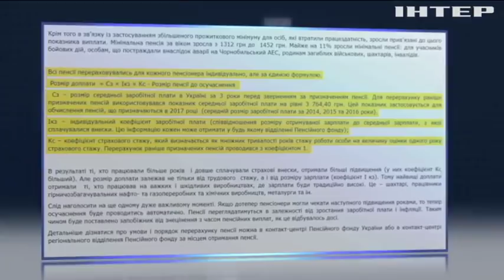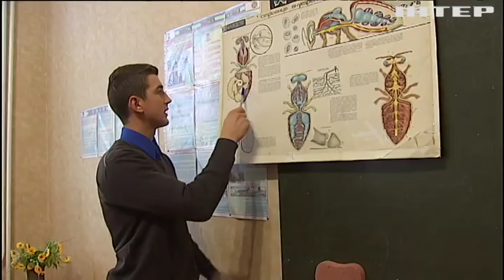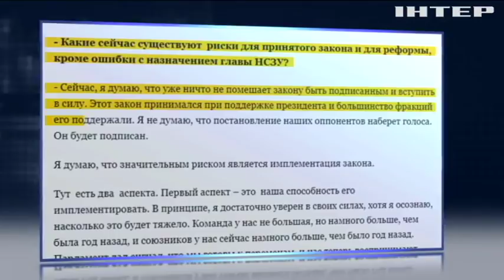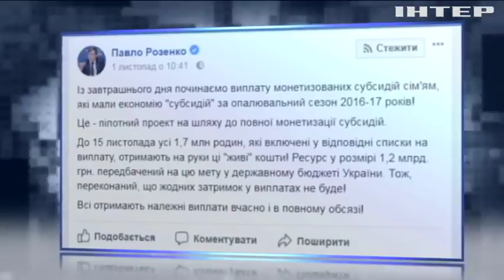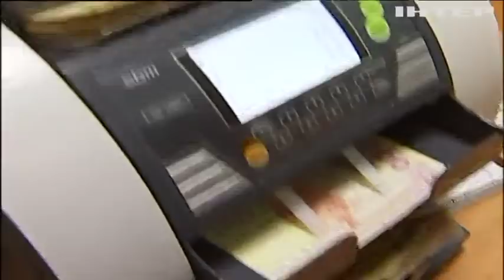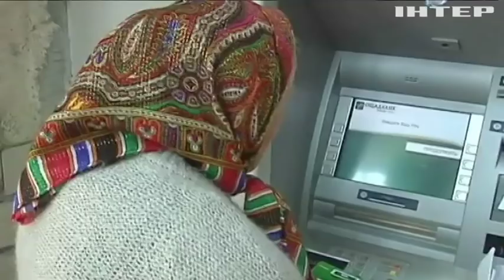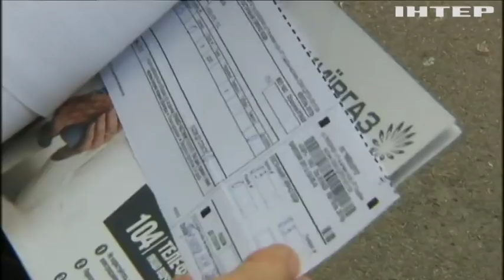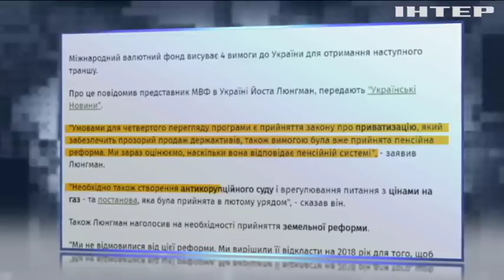"Подробности недели": чем грозят Украине новые реформы